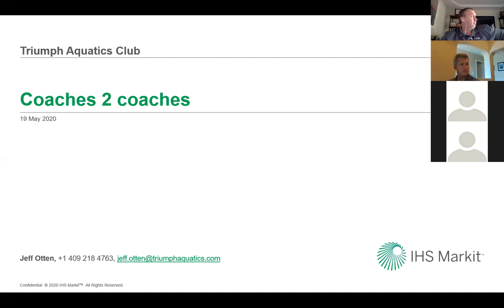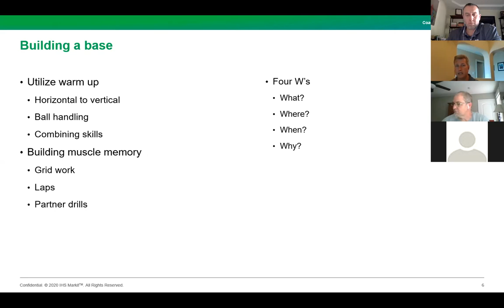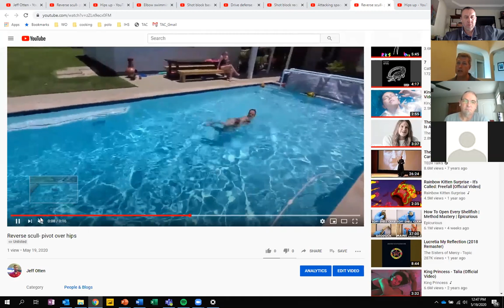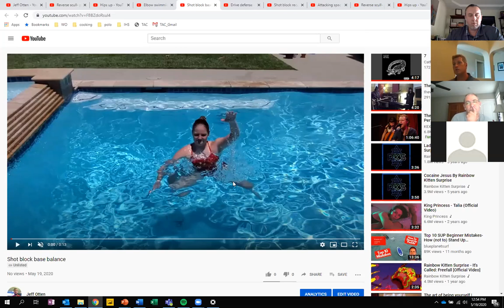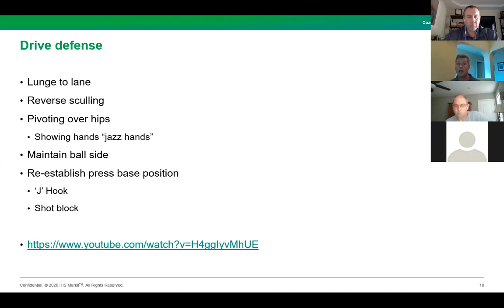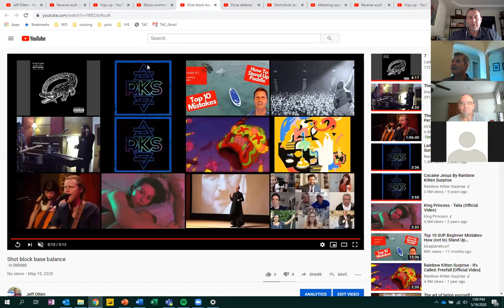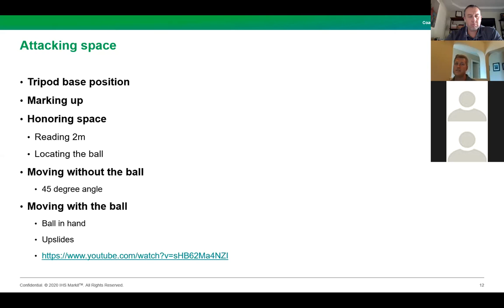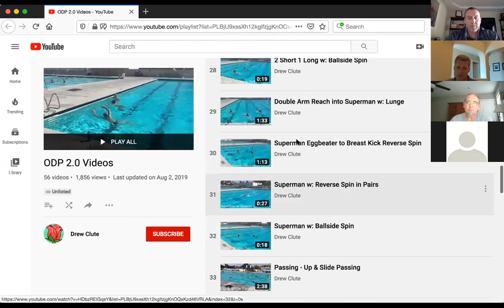Coaches to Coaches: Jeff Otten on Technical Skills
Coach Jeff Otten of Triumph Aquatics talked about technical skills in water polo training in this episode of Texas Coaches to Coaches.